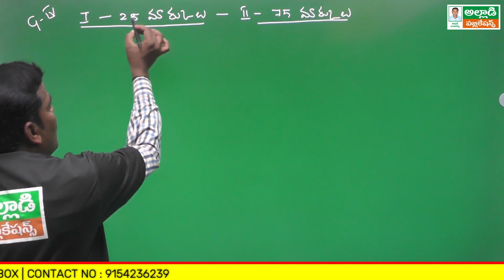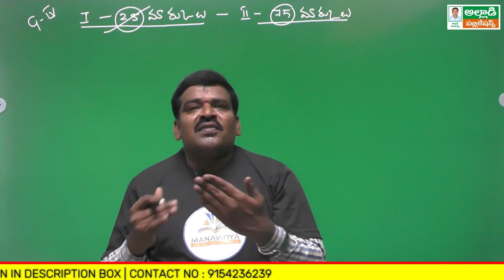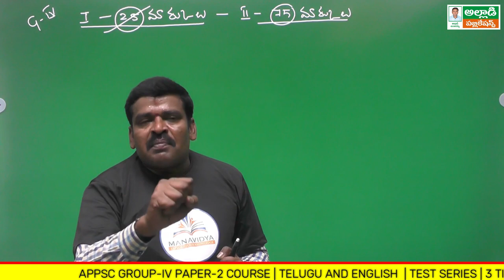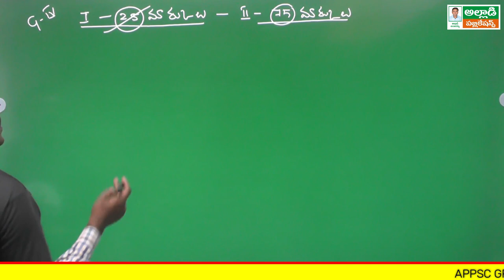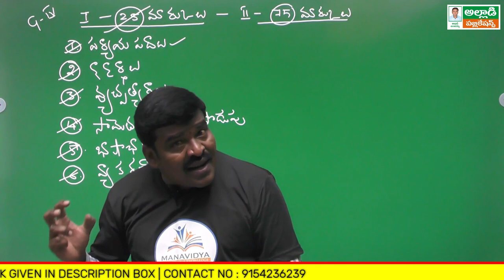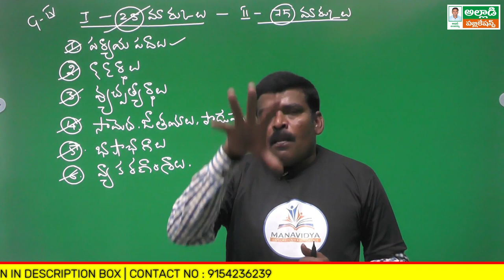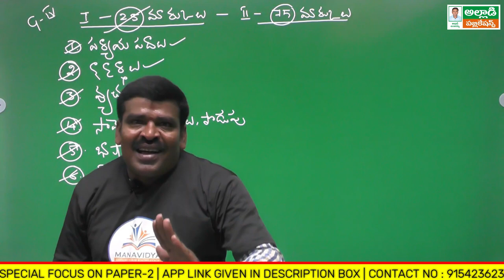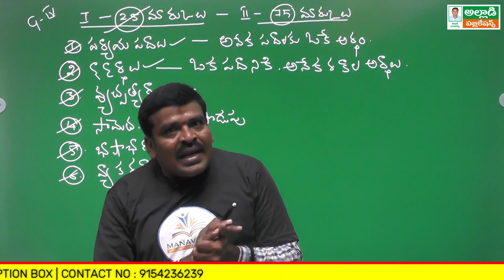తెలుగు పై పట్టు సాధించటం ఎలా? | APPSC Group-4 Telugu Online Classes | Shiva Shankar Sir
APPSC Group-4 General English Online Classes | Syllabus Analysis
APPSC Group-IV(Paper-2) Online Classes | Free Book | Test Series |
కోర్సు ప్రత్యేకతలు:
1. స్టేట్ లెవల్ ఫ్యాకల్టి చే బోధన
2. ఆన్లైన్ టెస్ట్ సిరిస్ మరియు గ్రాండ్ టెస్ట్ లు
3. ఉచిత పుస్తకం (Paper-2)
4. అడ్మిషన్ తీసుకున్న వారికి బుక్ కొరియర్ ద్వారా పంపబడును
General English & Telugu: